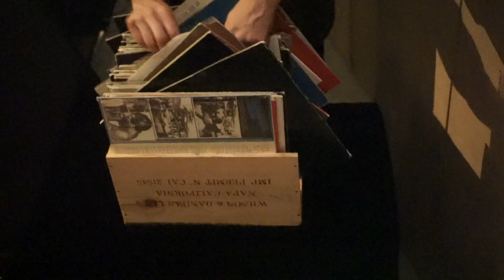DJ REFLEX at VERSE LA for Unlock Mondays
A weekly vinyl-only evening featuring DJ Reflex.

During his tenure at Power 106, DJ Reflex was the first to showcase records from Kanye West to Lady Gaga and Kendrick Lamar, he’s played a pivotal role in putting on burgeoning acts before they were a household name. Aside from blazing L.A. airwaves, he’s also worked alongside Pharrell, Rihanna and even Kanye West touring with the latter two.